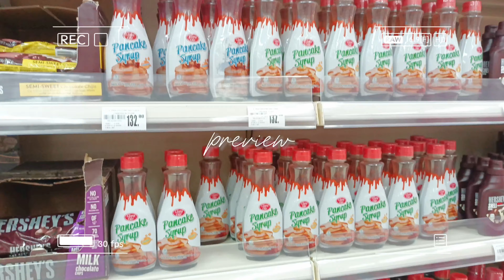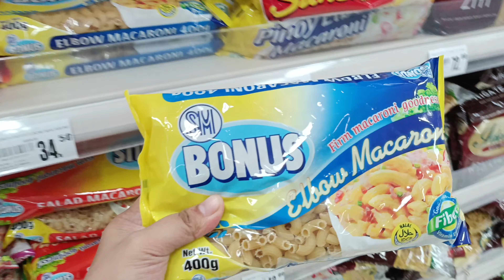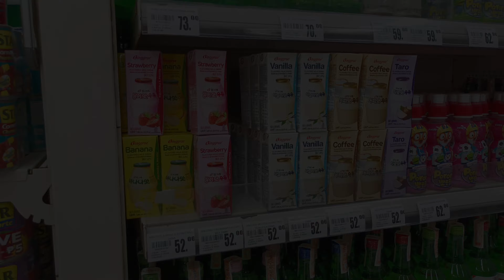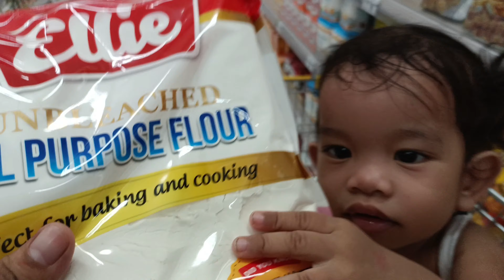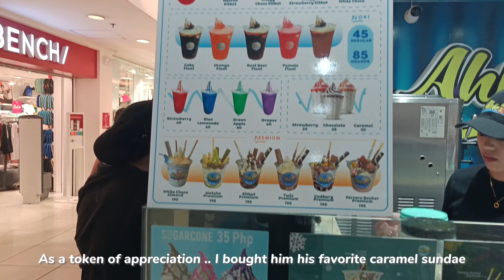🌷a day in my life | grocery day | restocking asmr | mr.DIY haul | movie night | life as a mom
LET'S BE MUTUAL ON  SNS

Wanna treat me for a cup of coffee? Here's where you can send your love and support.

CAMERA - realme narzo 50 pro 5g

Credits to those person who owns the music used on this video. Thank you so much!

 Long Live!